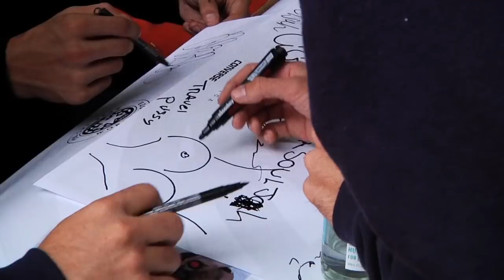Cons One Star World Tour - Germany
Free Skateboard Magazine presents the Cons One Star World tour stops in Cologne and Berlin. Featuring Aaron Herrington, Sage Elsesser, Sean Pablo, Ben Raemers, Kenny Anderson, Mike Anderson, Tom Remillard, Louie Lopez, Eli Reed, Zered Bassatt, Andrew Brophy alongside David Stenström and Jonas Hess.